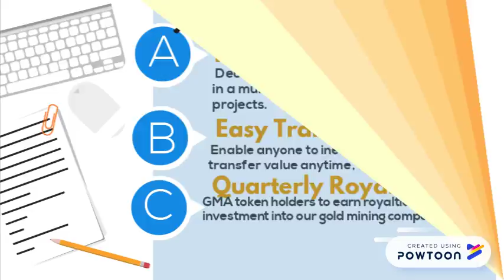Meet 'Rudo' Who Is Pleased With Digital Gold Currency.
cryptocoin

Note: We are not Financial Advisors. We encourage investors to get personal advice from your professional investment advisor and to make independent investigations before acting on information that we publish. Much of our information is derived directly from information published by companies or submitted to governmental agencies on which we believe are reliable, but are without our independent verification. Therefore, we cannot assure you that the information is accurate or complete. We do not in any way warrant or guarantee the success of any action you take in reliance on our statements or recommendations.